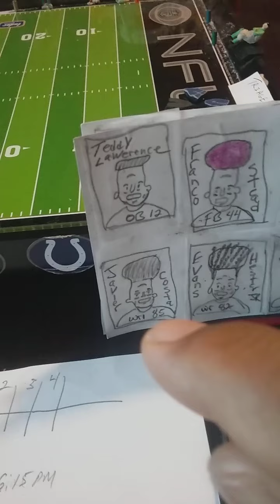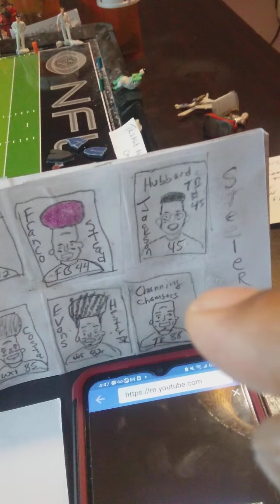Watch as the fullback Franco Stead struggles.